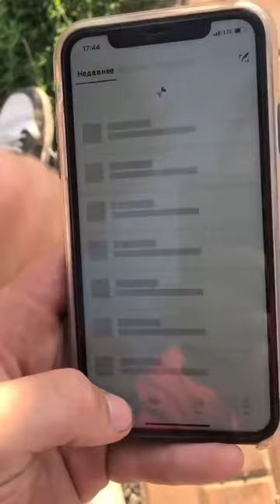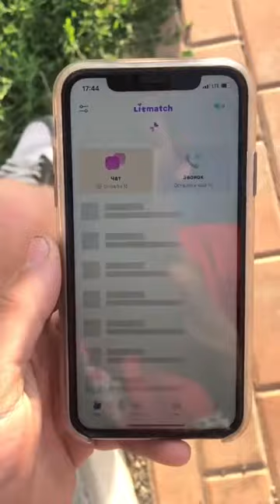asmr Prank,Top Pranks, tempt pranks,Short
pranksfunnyvideos to watch,
pranks funny videos scary,
latest pranks videos funny,
arab pranks funny videos,
pinoy pranks funny videos,
youtube pranks funny videos,
telugu pranks funny videos,
comedy prank funny videos,
funny videos and pranks,
april fools pranks funny videos,
best pranks funny videos,
funny beach pranks videos,
funny bomb pranks videos,
funny pranks videos clean,
funny pranks videos cats,
funny videos couple pranks,
funny clown videos pranks,
funny christmas pranks videos,
funny car pranks videos,
crazy funny pranks videos,
funny diy pranks videos,
funny videos scary pranks elevator,
funny pranks funny videos,
filipino pranks funny videos,
funny prank videos just for laugh,
funny fart pranks videos,
free funny pranks videos,
funny videos funny pranks,
funny pranks videos gone wrong,
funny gags pranks videos,
funny prank videos hindi,
funny videos halloween pranks,
funny videos horror pranks,
funny home pranks videos,
funny pranks videos in pakistan,
funny pranks videos in telugu,
funny pranks videos indian,
funny prank videos india,
funny videos jalals pranks,
funny jokes pranks videos,
japanese funny pranks videos,
funny pranks videos on youtube,
videos of funny pranks,
videos of funny pranks gone wrong,
funny videos of scare pranks,
funny videos of scary pranks,
funny office pranks videos,
funny videos of kissing pranks,
funny pranks videos pakistani,
funny poop pranks videos,
funny videos scary pranks run,
funny russian pranks videos,
funny roommate pranks videos,
funny videos scaring pranks,
funny videos spider pranks,
school pranks funny videos,
funny videos shampoo pranks,
youtube funny videos scary pranks,
funny tiktok videos pranks,
funny toilet pranks videos,
funny teacher pranks videos,
very funny pranks videos,
funny pranks videos youtube,
funny scary pranks videos youtube,
funny videos zombie pranks,
funny pranks videos 2020,
funny pranks videos 2019,
funny videos pranks 2018,